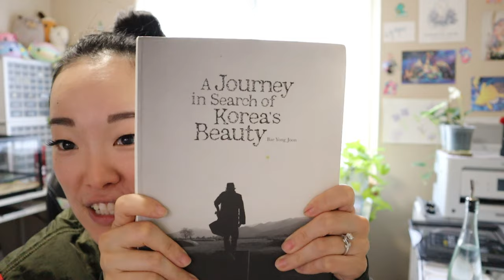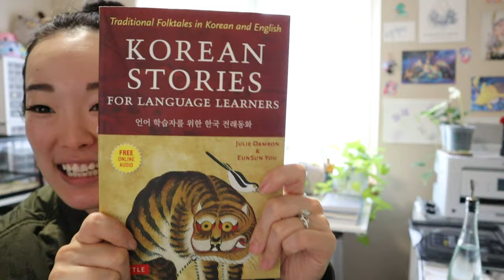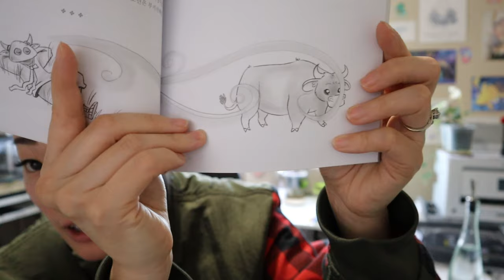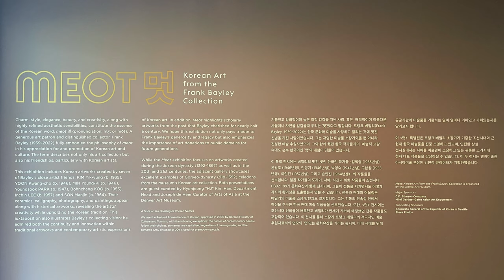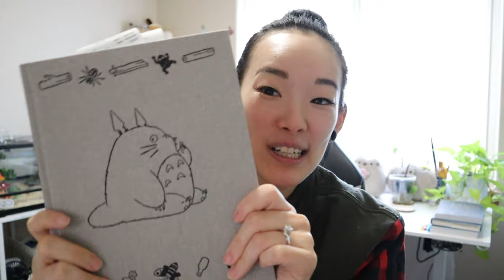💭 LET’S TALK ABOUT IT | Starting Over In My 30s As A Self Taught Graphic Designer w/ Insecurities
I kind of wanted to share a little about how I was feeling lately with the change in career, life, and things. Behind the scenes, I always have a million things going on and I don't really want to dump that out in the public but here's a snippet.

My name's Alekkz, I'm a girl in my 30s smashing the reset button on life, pursuing my dreams as a graphicdesigner (self-taught) while fighting through imposter syndrome for the last 20+ years thinking I wasn't good enough. I'm here to prove myself I can do it!